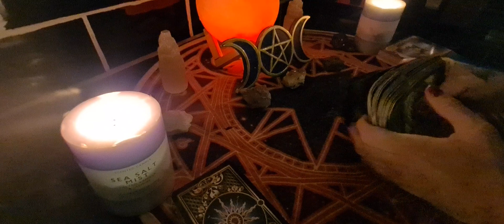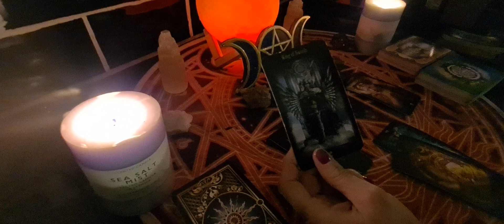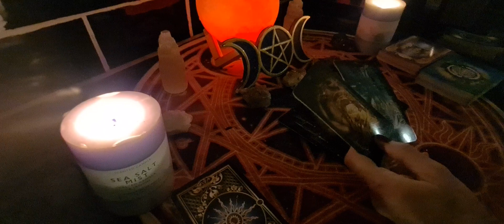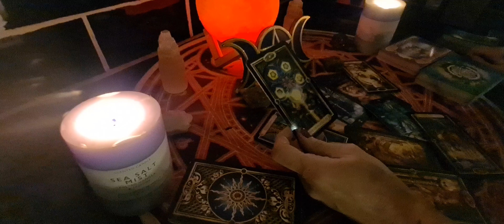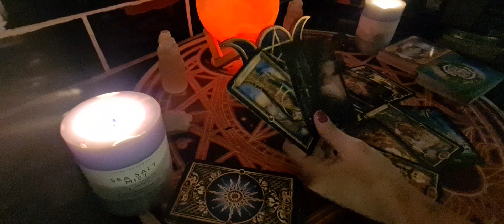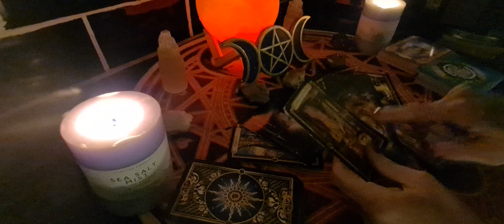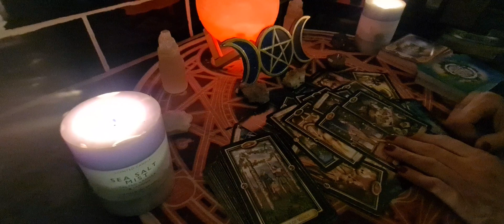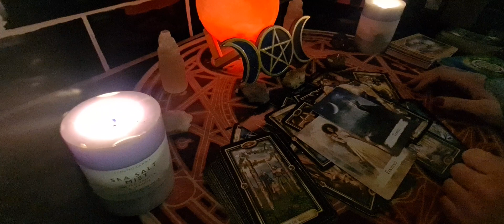FEBRUARY 1ST TO 15TH TAROT READING FOR PICSES CANCER SCORPIO.321 TIME TO LET GO 🔮🔮